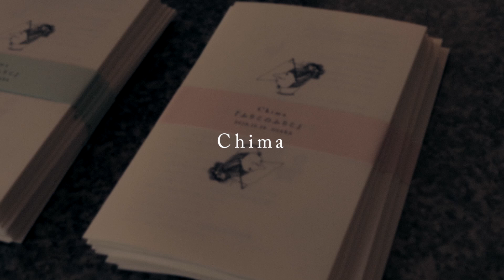back mirror／Chima（2019.10.26＠細野ビルヂング_大阪）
back mirror／Chima
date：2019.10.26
place：細野ビルヂング(大阪)

2019 年 10 月大阪、12 月東京、2020 年 1 月札幌で上演された
Chima ワンマン Live「ふりこのふりこ」
ライブの様子を一部公開いたします。

＝大阪編（アンビエントサウンド）＝
＝東京編（ストリングスアレンジ）＝

2020 年、Chima はデビュー10 周年を迎えます。
アーティスト活動 10 周年を記念しまして、
ワンマン Live「ふりこのふりこ〜大阪・東京編〜」のライブ音源を収録した、
Chima にとって初となるライブ CD の製作が決定いたしました。

タイトル：『ふりこのふりこ LIVE』
発売日：2020 年 3 月 27 日(金)
下記ライブ当日、会場にて先行販売
※3月30 日(月)より、オフィスキューオンラインショップ CUEPRO でも取り扱い開始
※CD の内容は追ってオフィスキュー・ChimaHP にてお知らせいたします

ライブ CD 発売に伴い、全曲のアレンジをご担当いただいた
永見行崇氏をゲストにお迎えし、
ワンマン Live「ふりこのふりこ」をふりかえるトーク&ライブを開催いたします。

タイトル:『ふりこふりかえる』
日程：2020 年 3 月 27 日(金) open 19:00 / start 19:30
会場：GRAPEFRUIT MOON(東京都世田谷区太子堂 2-8-12-B1F)
出演：Chima(with 永見行崇)
料金：前売 3,000円 / 当日 3,500円 別途 1drink
※返信メールに整理番号を記載いたします。
当日は開場前に整理番号順にお並びいただきますので、
返信メールを受付スタッフにご提示願います。
※定員に達し次第予約受付を終了いたします。
お席に限りがございますのでお早めのご予約をおすすめいたします